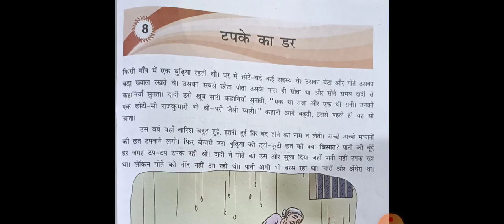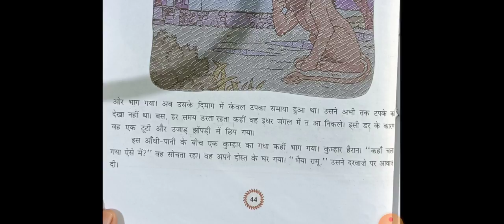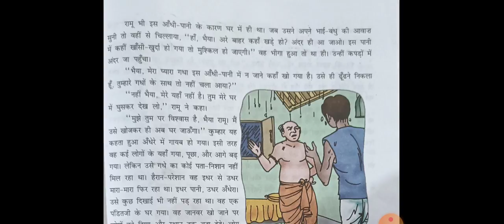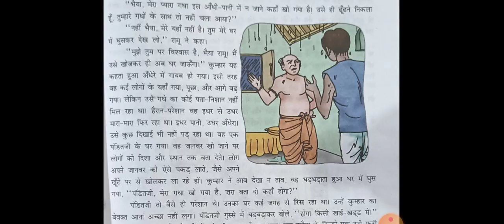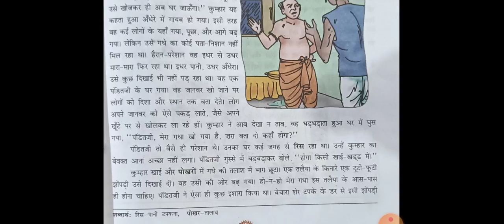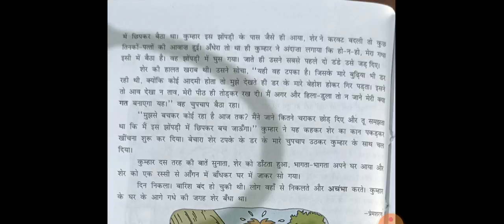Class 5thSubject Hindi Path 8